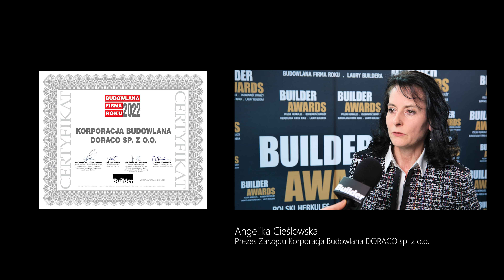Builder Awards 2022 - Angelika Cieślowska, Korporacja Budowlana DORACO sp. z o.o.